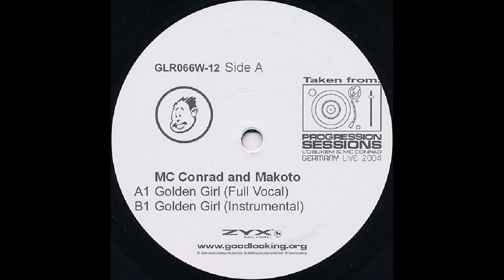Makoto - Golden Girl feat. MC Conrad (Lenzman VIP)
Track: Golden Girl feat. MC Conrad (Lenzman VIP)
Artist: Makoto
Year: 2014
Genre: D&B